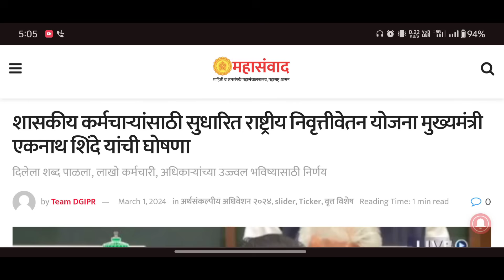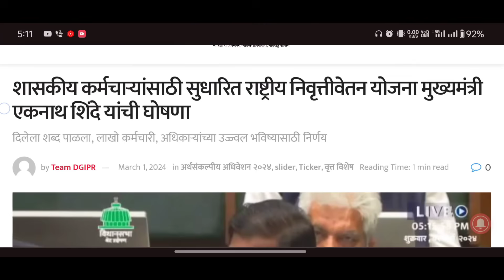सरकारी कर्मचाऱ्यांसाठी नवीन पेन्शन योजना, पेन्शन 50% कुटुंब पेन्शन 60% | New National Pension Scheme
📲 my mobile -
📸 my shooting tripod
🏮 my shooting ring light with tripod
🎙️ my mic
🎙️ my wireless mic for mobile -

Video Topics
00:00 - introduction of new pension yojana maharashtra government employees
00:27 - national pension scheme
02:07 - employee new nps scheme
04:40 - old pension scheme Maharashtra